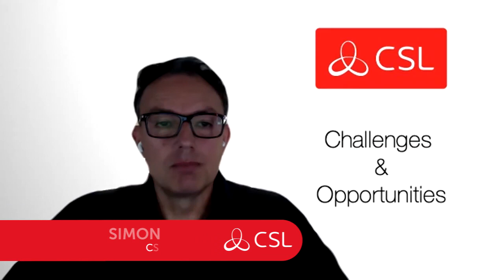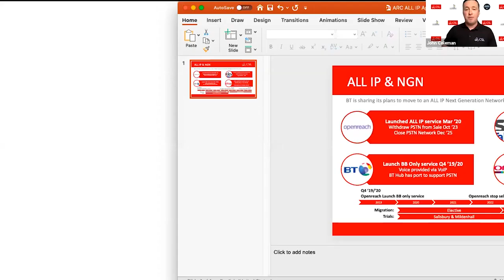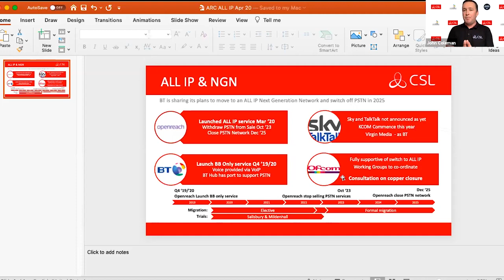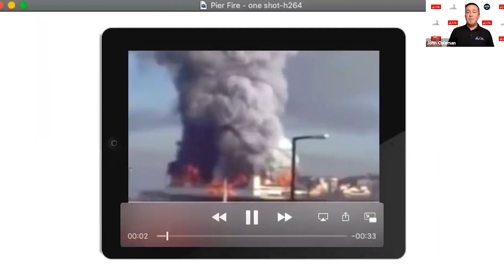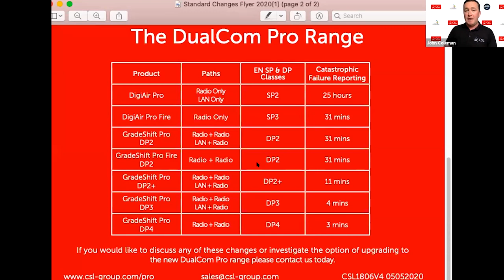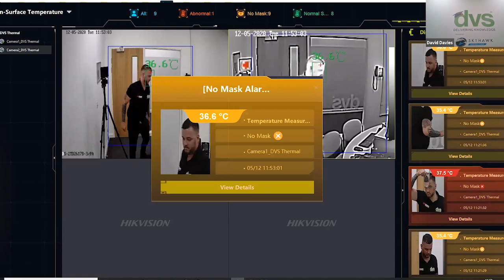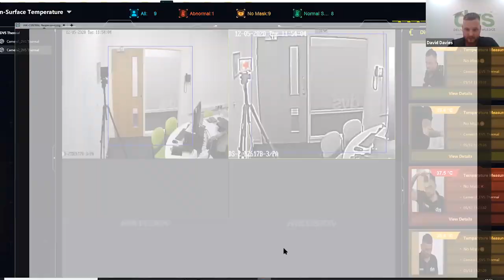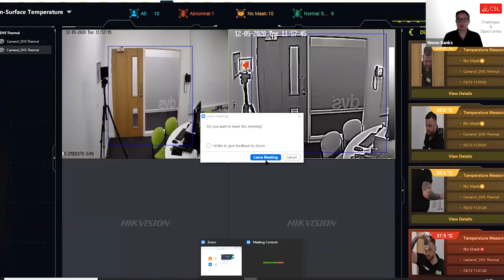CSL Webinar - Installer Challenges and Opportunities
An expert overview of the latest challenges and opportunities facing Installers in the coming weeks and months. Our Founder, Simon Banks, and Head of Sales, John Coleman, cover 3 main topics: BT ALL IP, EN54 Fire Signalling & Instant 4G Connectivity.

For more information on all these topics please visit our